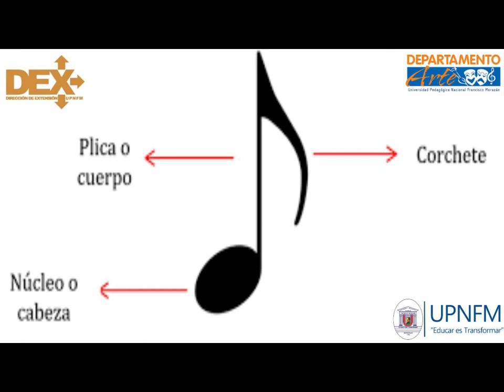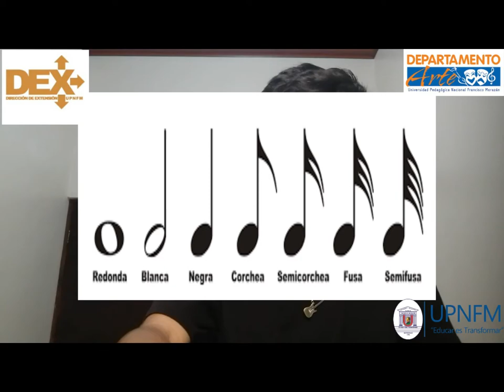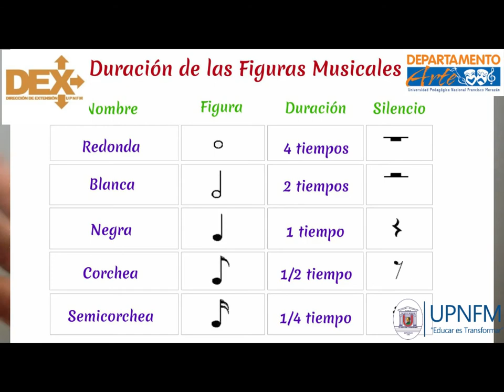Figuras Musicales, clase didactica- Kevin Larios